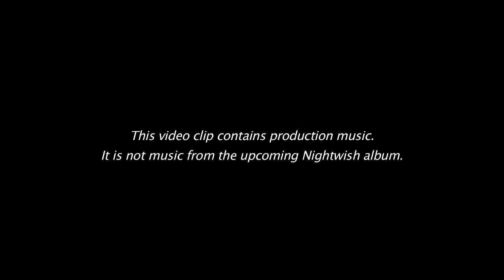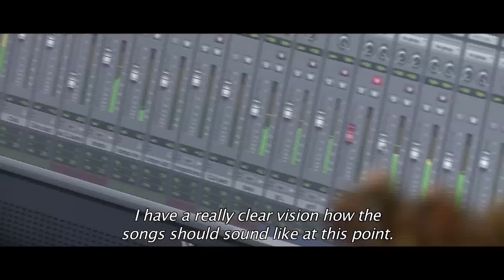NIGHTWISH - Making of new album 2015; Episode 1: The Cabin (OFFICIAL TRAILER)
The official "making of" new Nightwish album, Endless Forms Most Beautiful.

NIGHTWISH's eighth studio album ENDLESS FORMS MOST BEAUTIFUL is out now worldwide via Nuclear Blast Records / Nuclear Blast Entertainment.

Amazon (Deluxe)
Amazon MP3
Amazon MP3 (Deluxe)

All clips produced by Ville Lipiäinen.